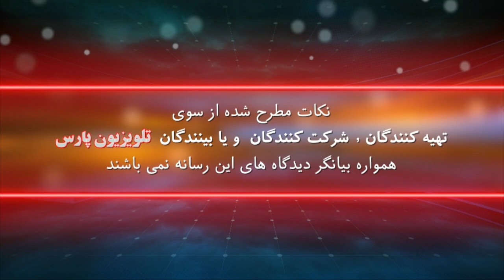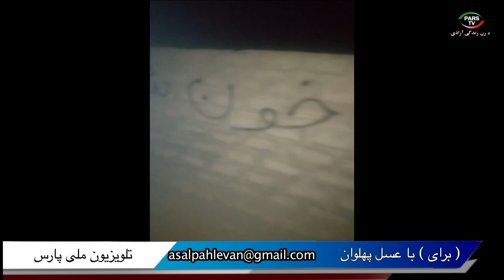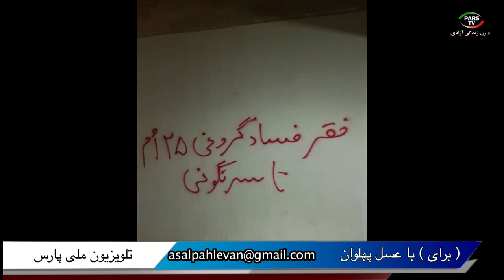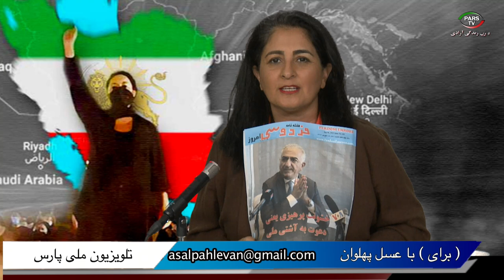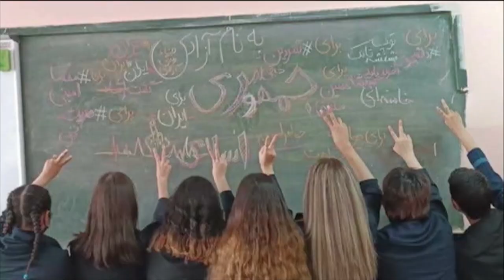برای با عسل پهلوان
08 September 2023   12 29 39 PM